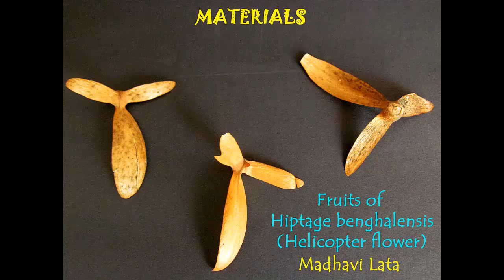HELICOPTER FLOWER - HINDI - Natural helicopter!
Human beings have learnt a great deal from nature. For instance the leaves from the Eucalyptus (Gum) Tree fall and tumble down in circles. Similarly, the flowers of another tree Hiptage bengalinsis look like the three blades of a helicopter. When you drop these flowers from a height they come circling down like a helicopter -- and hence the very apt name of the flower -- Helicopter Flower. This work was supported by IUCAA and Tata Trust. This film was made by Ashok Rupner TATA Trust: Education is one of the key focus areas for Tata Trusts, aiming towards enabling access of quality education to the underprivileged population in India. To facilitate quality in teaching and learning of Science education through workshops, capacity building and resource creation, Tata Trusts have been supporting Muktangan Vigyan Shodhika (MVS), IUCAA's Children’s Science Centre, since inception. To know more about other initiatives of Tata Trusts, please